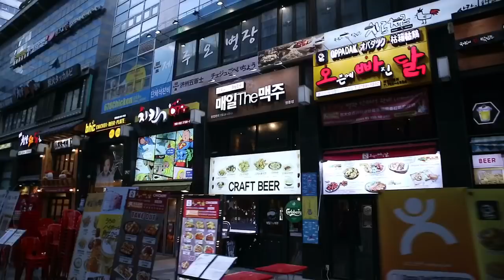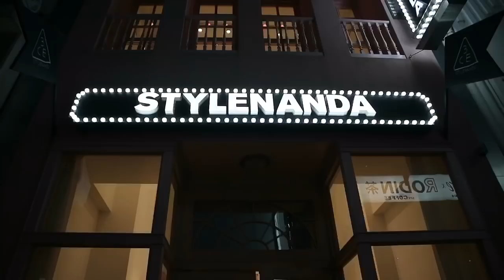【Vlog】韓国旅行1日目🇰🇷✈️明洞で食べてばっかな1日🤤💓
【musically】
nmyy_biglaaavで検索！！